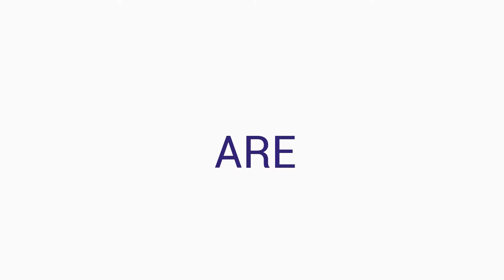Women in Quantum Summit - Jessica Richman